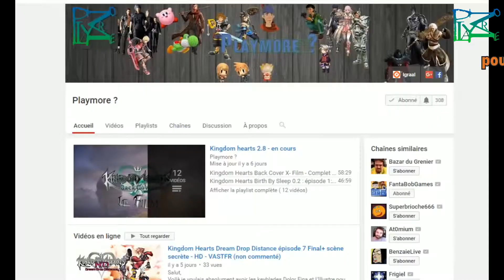Yoshi's Crafted World -Région Conte sucré Niveau (Recto/Verso) Royaume feutré